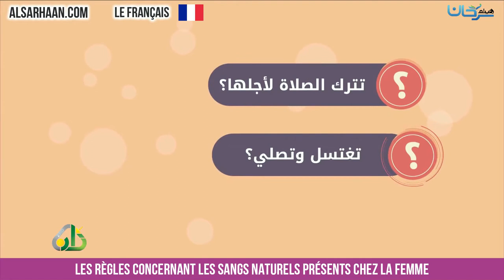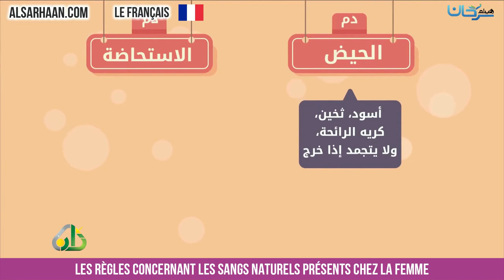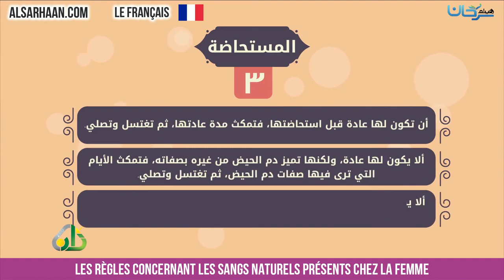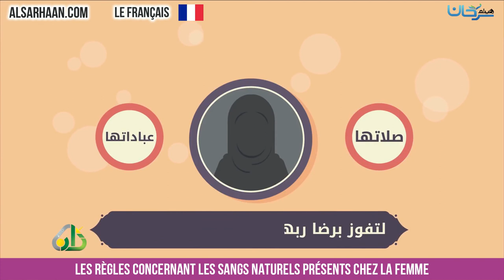Les règles concernant les sangs naturels présents chez la femme